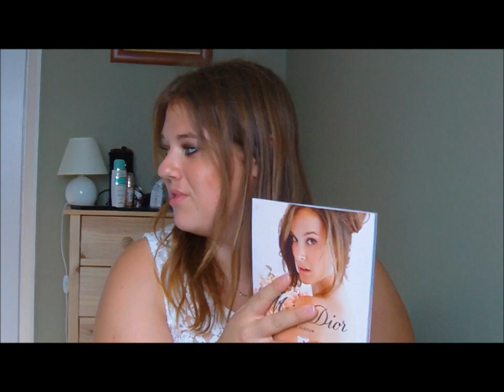pierwszy haul w GB :)